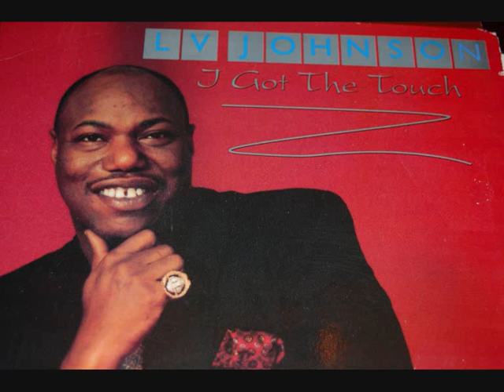L.V. Johnson - Are You Serious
L.V. Johnson performing Are You Serious.

"Are You Serious" is a soulful R&B song performed by L.V. Johnson, an American singer and guitarist known for his smooth vocals and heartfelt performances. Released in the 1970s, the song quickly gained attention in the soul music landscape. In this soul ballad, Johnson sings about the complexities of romantic relationships, expressing feelings of betrayal and disappointment. The lyrics convey the narrator's sense of disbelief and heartache as they question the sincerity of their partner's love. With its soul-stirring melody and Johnson's emotive voice, "Are You Serious" became a poignant anthem of heartbreak and emotional vulnerability.

The song's enduring popularity can be attributed to its relatable lyrics and Johnson's ability to convey genuine emotions. "Are You Serious" has been praised for its emotional depth and raw sincerity, making it a cherished ballad in the soul and R&B genres. Johnson's soulful performance in this song captures the pain of love gone wrong, resonating with listeners who have experienced similar feelings of betrayal and heartache. The song continues to be appreciated for its timeless appeal, serving as a reminder of the complexities of relationships and the depth of human emotions, making it a favorite among fans of soulful music.